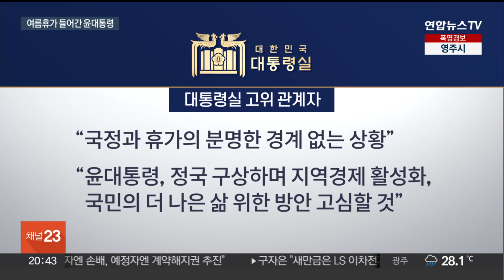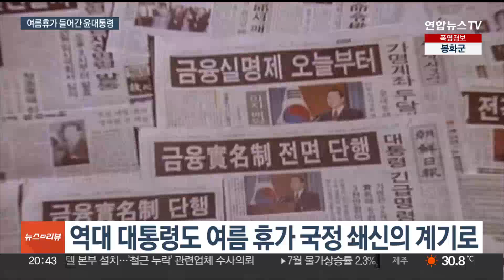대통령도 '쉼'의 시간…역대 대통령의 휴가는 / 연합뉴스TV (YonhapnewsTV)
대통령도 '쉼'의 시간…역대 대통령의 휴가는
[뉴스리뷰]

[앵커]

윤석열 대통령이 오늘(2일)부터 여름 휴가에 들어갔습니다.

일정 부분 공식 일정을 소화하면서 정국 구상의 시간을 가질 전망인데요.

역대 대통령들의 휴가는 어땠는지에도 관심이 쏠립니다.

최지숙 기자입니다.

[기자]

일주일 간의 여름 휴가에 들어간 윤 대통령, 하지만 공식 휴가 첫날에도 '부실시공 아파트' 문제를 참모진과 논의하는 등 현안 관련 업무를 이어갔습니다.

[김은혜 / 대통령실 홍보수석] "윤석열 대통령은 휴가 기간이지만 오늘(2일) 오전에도 비서실장 그리고 관련 수석들과 무량판 부실 시공 문제를 유선으로 심도 깊게 논의했습니다."

대통령실 고위 관계자는 "국정과 휴가의 분명한 경계가 없는 상태"라면서 "윤 대통령이 휴가 기간 정국 구상과 함께 지역 경제 활성화나 국민의 더 나은 삶을 위한 방안을 고심할 것"이라고 전했습니다.

윤 대통령은 대통령 별장인 '청해대'가 있는 거제 저도를 비롯해 수도권 외 지역에서 하반기 국정 운영의 밑그림을 그릴 전망입니다.

역대 대통령도 휴가 기간을 국정 쇄신의 계기로 삼곤 했습니다.

김영삼 전 대통령은 '청남대' 휴가 후 금융실명제, '역사바로세우기' 같은 선 굵은 정책들을 발표해 '청남대 구상'이라는 말이 나왔습니다.

인적 개편 카드도 검토됐는데 이명박 전 대통령은 2010년 여름 휴가 직후 국무총리 후보자 지명을, 박근혜 전 대통령은 2013년 여름 휴가에서 돌아와 청와대 전면 개편을 단행했습니다.

물론 휴가 본연의 '재충전'도 이뤄졌습니다.

김대중, 문재인 전 대통령은 독서를, 또 이명박 전 대통령은 테니스를 치며 휴식을 취했습니다.

박근혜 전 대통령은 취임 첫 해, 어린 시절 찾았던 저도 해변가에서 나뭇가지로 '저도의 추억'을 쓰는 사진을 공개해 눈길을 끌었습니다.

다만 '청남대'를 국민에 처음 개방했던 노무현 전 대통령은 탄핵 사태를 비롯한 내우외환으로, 임기 중 세 차례의 휴가를 관저에서 보냈습니다.